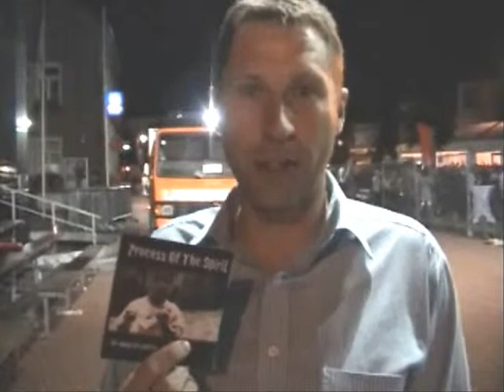Marc Wauters promoot Process Of TheSpirit!